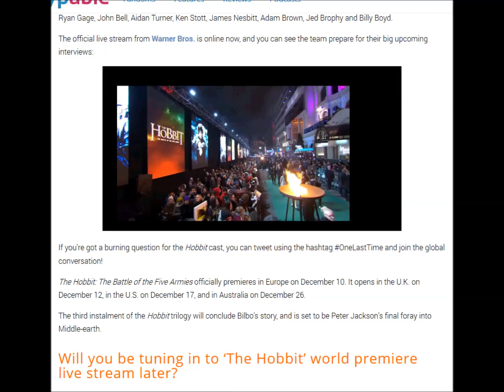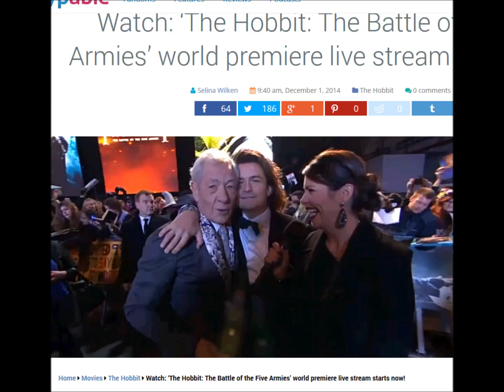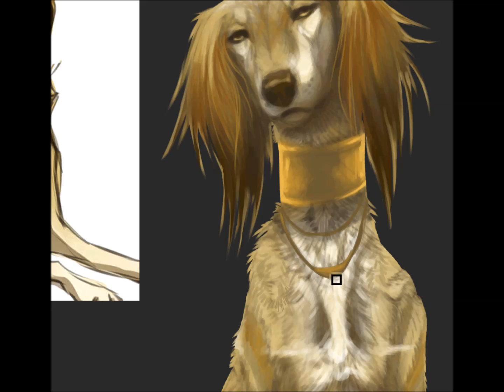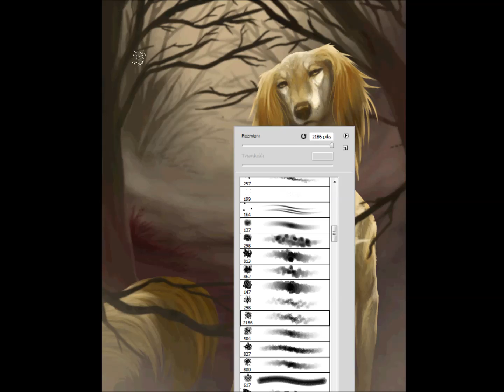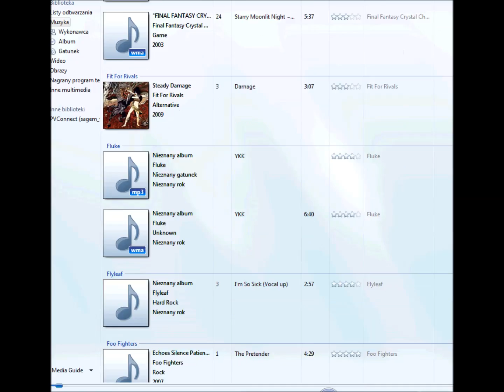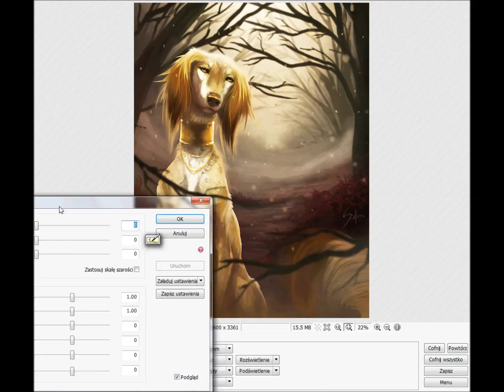Speed painting - The endless forest.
AT with Imaginary-wolf.deviantart.com :3.

Time: 2,5h.
Adobe photoshop CS5 + photoscape + tablet pentagram o'pen wide